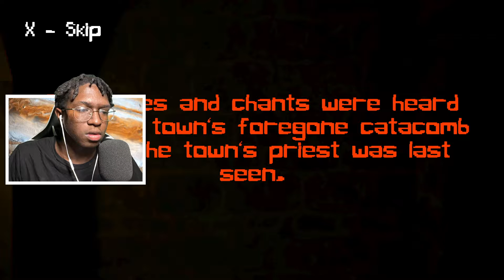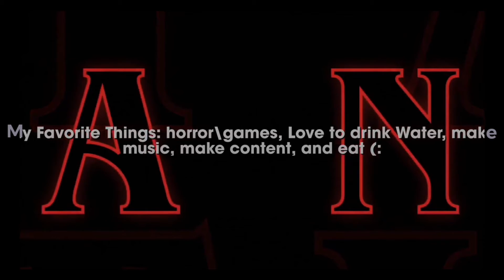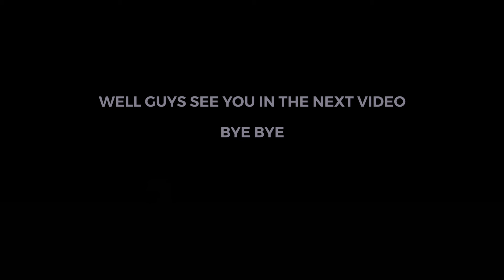RUN FOR YOUR LIFE!!!! The Descent || Full Gameplay Walkthrough || Commentary